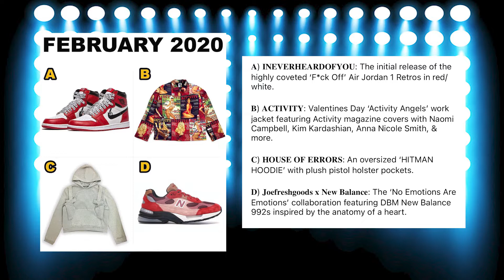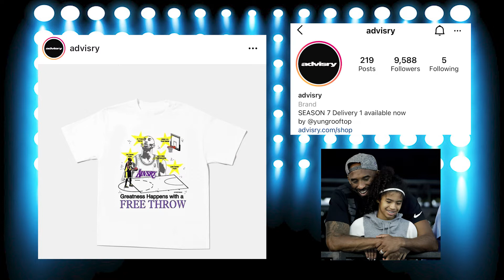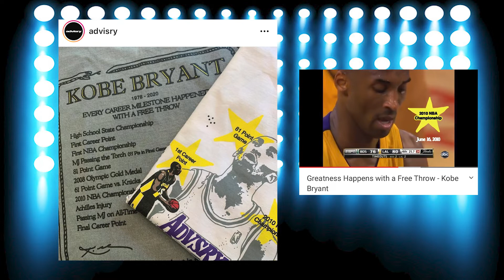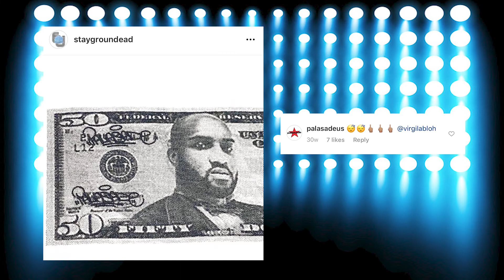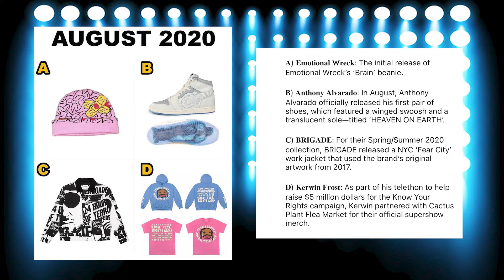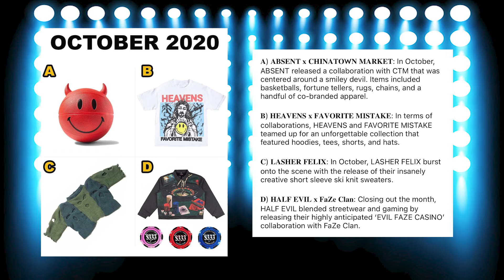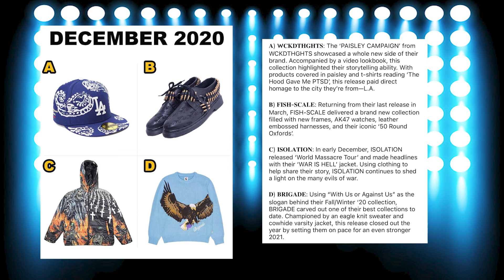Best Streetwear Drops Of 2020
Best Streetwear Drops Of 2020 Presented by GROUNDEAD 🏆

In this video we announce the winners of the 1st ever GROUNDEAD Awards. All winners were chosen by our community 🐍 Thanks for voting 🙏🏻 Congratulations to the brands who won 🗓️